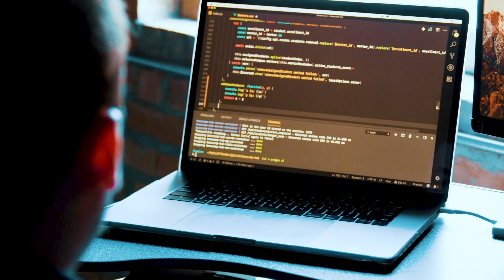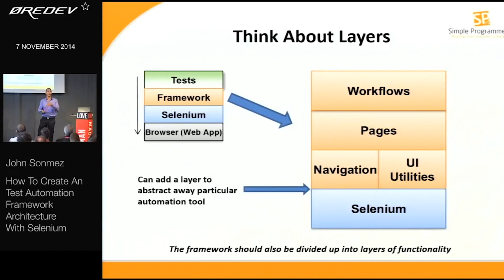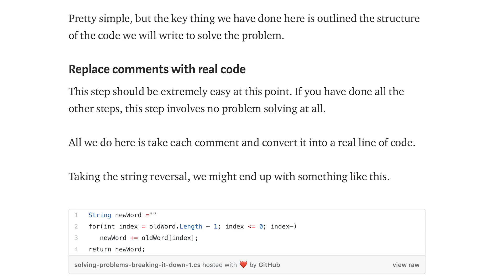The #1 skill that SAVED MY LIFE as a programmer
Becoming a programmer is hard and, for those who are just starting out, might seem like a LOT to learn.

Learning can be a difficult path, especially if you don't know what to do and don't have a mentor.

There a few skills that, in general, are more valuable to developers than others:

  1. Math
  2. People Skills
3. ?

However... There is ONE simple skill that you REALLY need to develop if you want to break into the programming job market.

No... It is not math. No... It is NOT people skills... No... It is NOT a specific programming language.